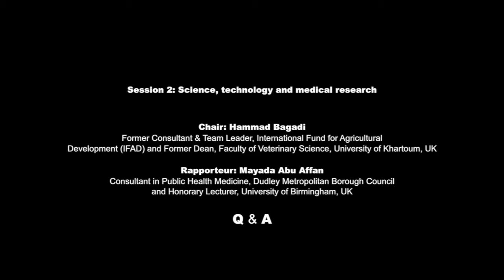Science, technology and medical research (Q&A)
Session (2): Science, technology and medical research
Chair: Prof. Hammad Bagadi, Former Consultant & Team Leader, International Fund for Agricultural Development (IFAD) and Former Dean, Faculty of Veterinary Science, University of Khartoum, Sudan, London – United Kingdom
Rapporteur: Dr. Mayada Abu Affan, Consultant in Public Health Medicine, Dudley Metropolitan Borough Council and Honorary Lecturer, University of Birmingham, Birmingham – United Kingdom
The role of Diaspora and other partners in improving health and wellbeing from grassroots and sustainability perspectives
Dr. Mayada Abu Affan
Consultant in Public Health Medicine, Dudley Metropolitan Borough Council and Honorary Lecturer, University of Birmingham, Birmingham – United Kingdom
Session (3): Public health and wellbeing
4th Diaspora International Conference
TOGETHER THE WORLD IS BETTER
Hilton London Canary Wharf